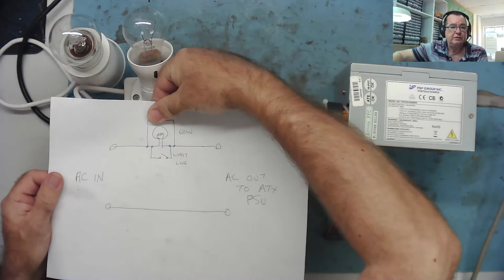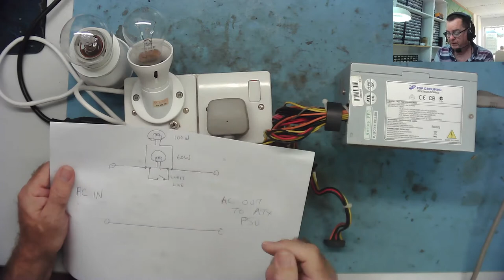Light Bulb Current Limiter (Dim Bulb Tester) FAILED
Learn Electronics Repair #082
Light Bulb Current Limiter FAILED

One of the most useful devices you can have on your electronics work bench is a light bulb current limiter.  This will prevent devices under test going BANG if there is a short circuit, and they are chap and easy to make.

In this video I explain what a light bulb limiter is, and how to make one and how to use it.

However there are situations where they will not help you, and in fact can hinder your repairs or cause you to waste time trying to diagnose a short circuit that isn't there.  Watch this video to see one such example.

TEST METERS
ANENG AN8009 MULITIMETER

LCR-T4 COMPONENT ANALYZER
FNB58 USB ANALYZER
PCI POST ANALYZER
TL460S PLUS PCI_E ANALYZER
TOOLTOP ET120MC2 SCOPE
FNIRSI 1014D SCOPE
NPS3010W 30V 10A PSU
T12 STATION WITH M8 9501 HANDLE
M8 9501 HANDLE
YIHUA 982 Soldering Station C210/C245
FNIRSI HS-02 PORTABLE SOLDERING C210/C245
QUICK 861DW
PROS'KIT SS-331H

TOOLTOP ET13S THERMAL CAMERA METER
ET13S MACRO LENS
OPTICAL MICROSCOPE
TOMLOV TM4K AF FLEX
TL866 II+ PROGRAMMER
CH341 PROGRAMMER
NC-559-ASM FLUX

HX-T100 SOLDER (0.6MM)
ESD-11 TWEEZERS

Richard